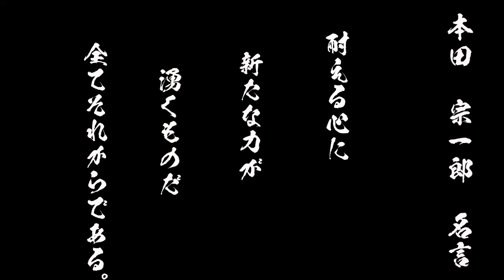16‹ゆっくり解説›ホンダ アコード 3rd エアロデッキ 弾丸 空気を切り裂くビュレットフォルム